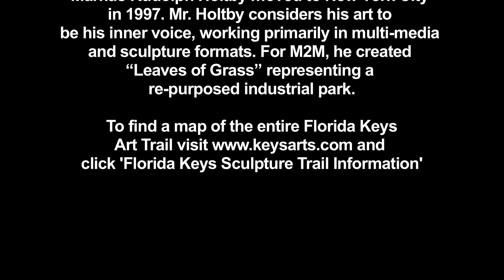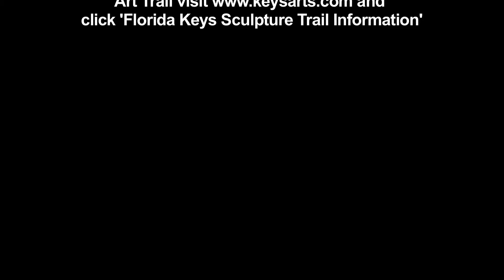A Day at the Art Studio: Roadside Art Installation with Donald for Marathon Florida TV88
The Art Studio is located in Marathon, Florida Keys and offers a wide variety of classes and activities for people of all skill levels.